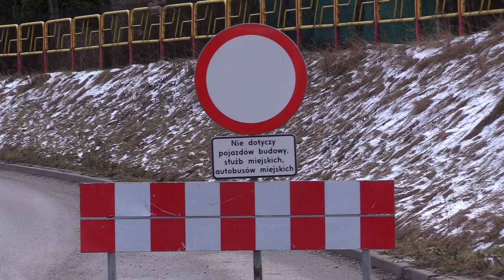Stadion w Sosnowcu fajny ale kibice się nie popisali 27.02.2023